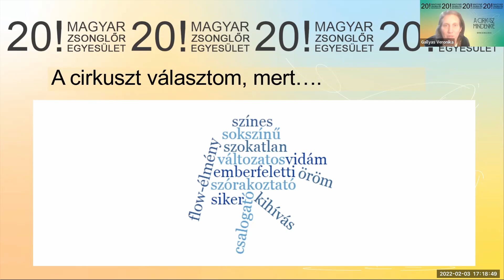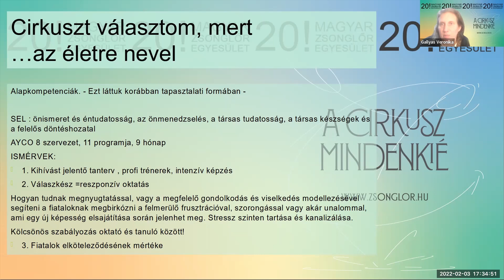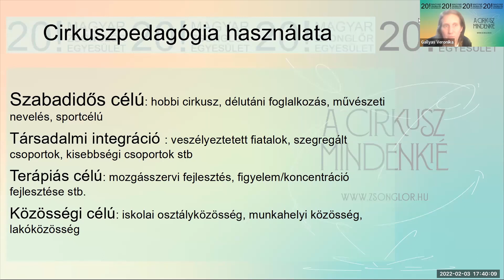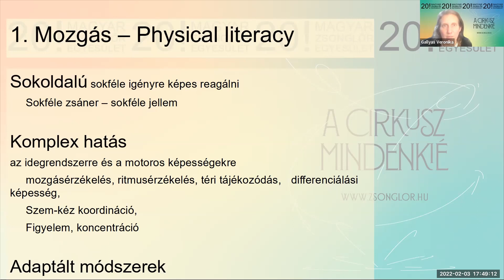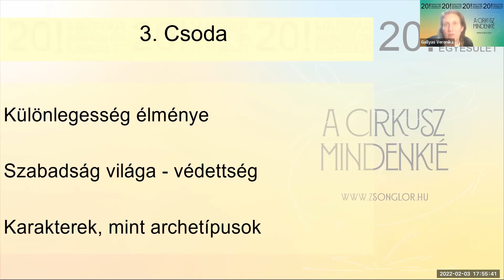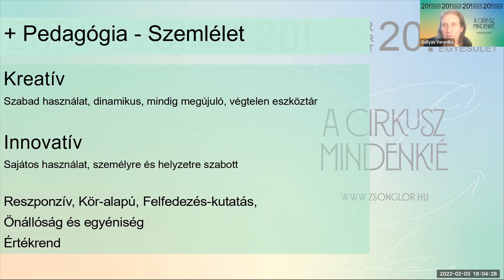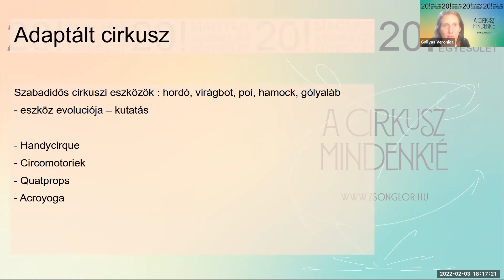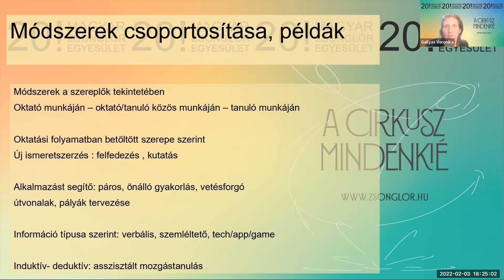A cirkusz mindenkié '22/3 webinárium - Cirkuszpedagógia, mint komplex módszer (Gallyas Veronika)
Pál L. Bendegúz köszöntője (0:08)
Gallyas Veronika bevezetője - interaktív játékok a webinárium résztvevőivel (1:23)
Prezentáció: Cirkuszpedagógia, mint komplex módszer és felhasználása (10:13)
A cirkuszt választom, mert... (11:04)
... művészeti nevelés (12:17)
... az életre nevel (15:34)
Cirkuszpedagógia használata (27:40)
A cirkuszpedagógia komplex hatása (33:01)
1. Mozgás - Physical literacy (35:23)
2. Művészet - művészeti nevelés (41:55)
3. Csoda (46:05)
+ Padagógia - Szemlélet (48:33)
Adaptált cirkusz (57:28)
Veszprém, Európa Kulturális Fővárosa (1:10:04)
Módszerek csoportosítása, példák (1:11:26)
Gallyas Veronika elköszön (1:17:55)
lezárás (1:18:17)